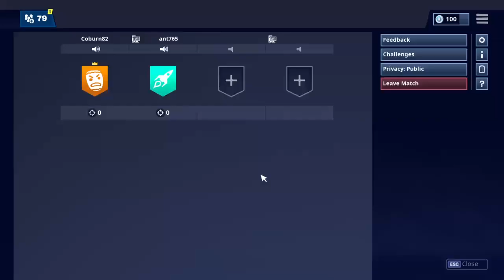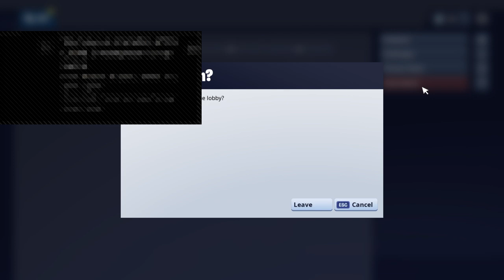FORTNITE PS4 BUT WITH KEYBOARD AND MOUSE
JUST STARTING KEY BOARD AND MOUSE                                                                              USE CODE: RIFTY